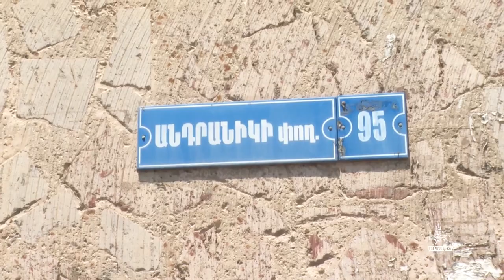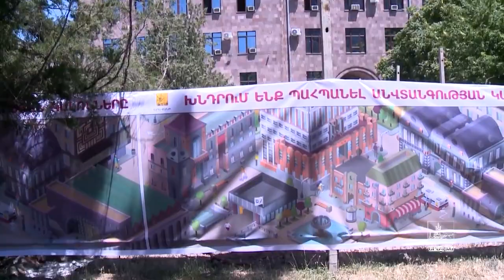Ապօրինի շինարարությունից տուժած բնակիչները սպասում են դատարանի որոշմանը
Լիանան ու հոլանդացի Ադրիանուսն ամուսիններ են արդեն 11 տարի: Անդրանիկի փողոցի 95 շենքի նրանց բնակարանը ընտանիքի ամենասիրելի արկյունն էր. երկրորդ հարկի պատուհաններից ծառապատ կանաչ գոտի էր։ Պատկերը միանգամից փոխվեց, երբ առաջին հարկի նոր հարևանը որոշեց կտրել ծառերն ու տեղում քարե շինություն սարքել: